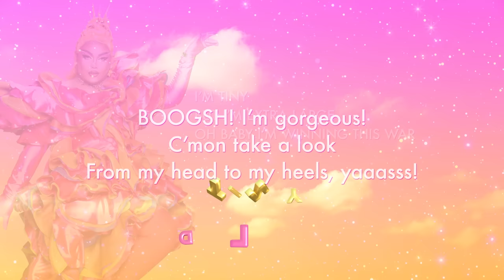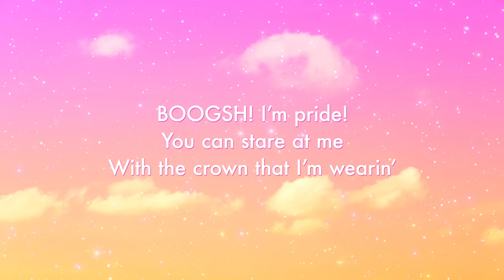BOOGSH! (Pak Girls Version) ☀️🌴 Drag Race Philippines Season 2 Official Lyric Video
Watch our DragRacePH queens perform BOOGSH! for the first time on the Season 2 premiere on August 2 on WOW Presents Plus.

Watch our DragRacePH queens perform BOOGSH! for the first time on the Season 2 premiere on August 2.

⬇️ Here’s where to watch Drag Race Philippines Season 2 + Untucked:

🇵🇭 WOW Presents Plus and HBO Asia
🌎 WOW Presents Plus worldwide
Watch the Drag Race franchise and more on WOW Presents Plus